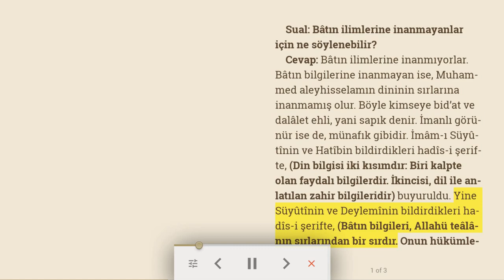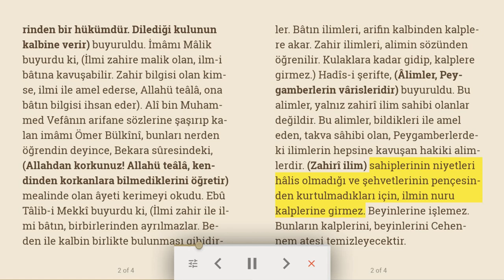Bâtın bilgileri, Allahü teâlânın sırlarından bir sırdır | Dinimiz İslam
Sual: Bâtın ilimlerine inanmayanlar için ne söylenebilir?
Cevap: Bâtın ilimlerine inanmıyorlar. Bâtın bilgilerine inanmayan ise, Muhammed aleyhisselamın dininin sırlarına inanmamış olur. Böyle kimseye bid’at ve dalâlet ehli, yani sapık denir. İmanlı görünür ise de, münafık gibidir. İmâm-ı Süyûtînin ve Hatîbin bildirdikleri hadîs-i şerifte, (Din bilgisi iki kısımdır: Biri kalpte olan faydalı bilgilerdir. İkincisi, dil ile anlatılan zahir bilgileridir) buyuruldu. Yine Süyûtînin ve Deylemînin bildirdikleri hadîs-i şerifte, (Bâtın bilgileri, Allahü teâlânın sırlarından bir sırdır. Onun hükümlerinden bir hükümdür. Dilediği kulunun kalbine verir) buyuruldu. İmâmı Mâlik buyurdu ki, (İlmi zahire malik olan, ilm-i bâtına kavuşabilir. Zahir bilgisi olan kimse, ilmi ile amel ederse, Allahü teâlâ, ona bâtın bilgisi ihsan eder). Alî bin Muhammed Vefânın arifane sözlerine şaşırıp kalan imâmı Ömer Bülkînî, bunları nerden öğrendin deyince, Bekara sûresindeki, (Allahdan korkunuz! Allahü teâlâ, kendinden korkanlara bilmediklerini öğretir) mealinde olan âyeti kerimeyi okudu. Ebû Tâlib-i Mekkî buyurdu ki, (İlmi zahir ile ilmi bâtın, birbirlerinden ayrılmazlar. Beden ile kalbin birlikte bulunması gibidirler. Bâtın ilimleri, arifin kalbinden kalplere akar. Zahir ilimleri, alimin sözünden öğrenilir. Kulaklara kadar gidip, kalplere girmez.) Hadîs-i şerifte, (Âlimler, Peygamberlerin vârisleridir) buyuruldu. Bu alimler, yalnız zahirî ilim sahibi olanlar değildir. Bu alimler, bildikleri ile amel eden, takva sâhibi olan, Peygamberlerdeki ilimlerin hepsine kavuşan hakiki alimlerdir. (Zahirî ilim) sahiplerinin niyetleri hâlis olmadığı ve şehvetlerinin pençesinden kurtulmadıkları için, ilmin nuru kalplerine girmez. Beyinlerine işlemez. Bunların kalplerini, beyinlerini Cehennem ateşi temizleyecektir.
(Kıyâmet ve Âhiret Kitabı sayfa 317)